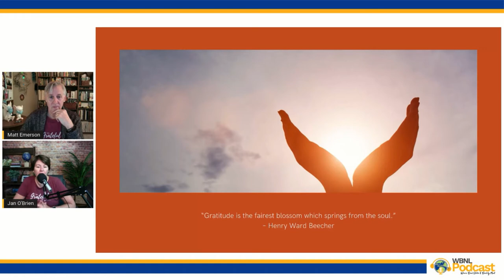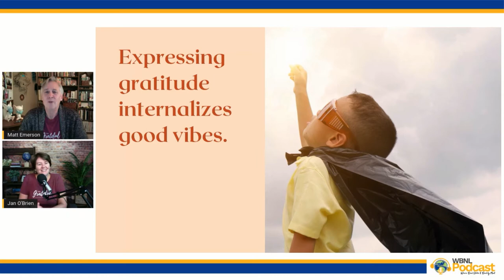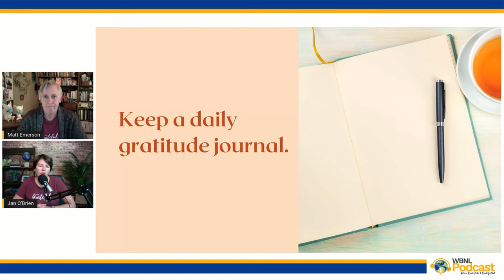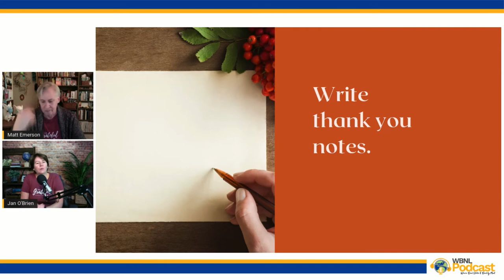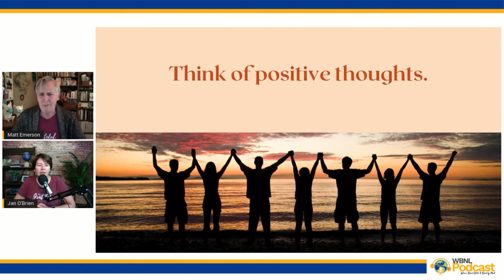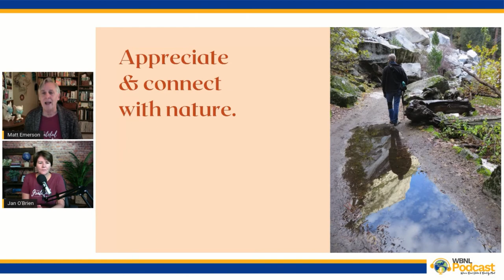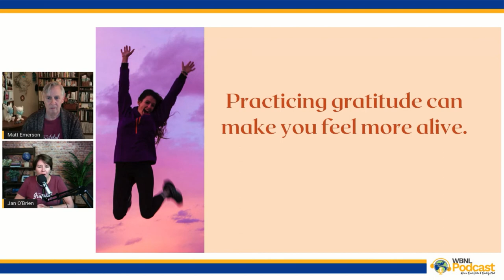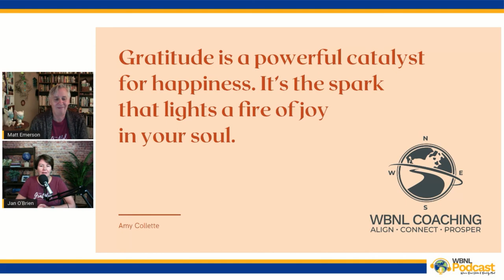Make Gratitude a Habit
If you make gratitude a habit, it will change your life.  You'll find yourself happier, healthier, and perhaps even a bit wealthier.  Gratitude will give you a life with more energy and positivity, which leads to better health and well-being.

00:00 Intro
07:38 A guide to practicing gratitude daily
29:24 Wrap-up